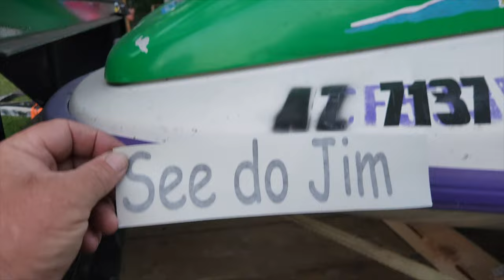Uncharted Waters: Thrilling 360-Mile Missouri River Jet Ski Expedition!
🌊 Get ready for the wildest, wettest adventure of the year! Join Jet Ski Jim on an unforgettable journey as he embarks on an epic 360-mile expedition from Indianapolis, Indiana Airport to the Kansas City, Missouri Airport.

🏞️ Experience the thrills as he teams up with the Pest Control Guys for a day of unexpected challenges, and brace yourself for a sizzling BBQ night that will leave your mouth watering!

🚀 Watch as Jim conquers the "ride of shame," faces pump troubles (but don't worry, there's a twist!), and camps in the wilderness under the stars, all thanks to our awesome sponsors Bass Pro Shops and Cabela’s who provided top-notch gear for this adventure.

🐟 Hold on tight as you witness the maniacal flying fish and the antics of the All American fowl, and laugh along with us as we deal with some stinging sunburn (ouch!) and fuel up not just ourselves but our trusty jet skis too!

🏞️ But the real excitement begins as we ride the mighty Mississippi, exploring its beauty and secrets along the way. And just when you thought the adventure couldn't get any better, Jim receives his wrench!

💰 This Jet Ski Missouri River Run Adventure was worth a million bucks, and we couldn't have done it without the support of Bass Pro Shops and Cabela's.

🛒 Curious about the gear we used? By using these links, you're helping support future adventures like this one!

Get ready to ride the waves with Jet Ski Jim, and let's make some waves together! 🌊✨

Reuniting The Owners With Their Boat That Was Sunk At The Bottom of Lake Powell For 30 Years!

River run 2023 Episode 2- Our first Jet Ski purchases- can you do Pest Control on a Jet Ski?

You Won't Believe What Paul Found in the Yellow Submarine After 30 years Being Under Water!